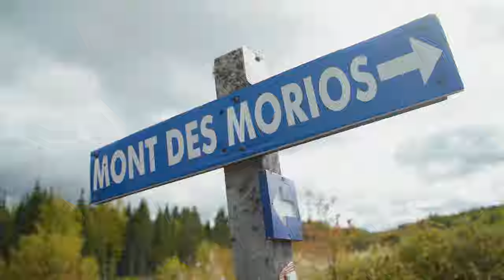Backpacking and Camping in the Backcountry of Québec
In this episode of Trackin' Dirt, I'm backpacking and camping in the backcountry of Québec, where I'm faced with an early season snowstorm atop Mont de Morios, one of the five major summits surrounding Charlevoix. Following a brisk night on the trail, I head back down to get my blood pumping again with some summer dogsledding and another steep but incredible hike on the Acropole des Draveurs Trail, which offers a stunning view of the Malbaie River.